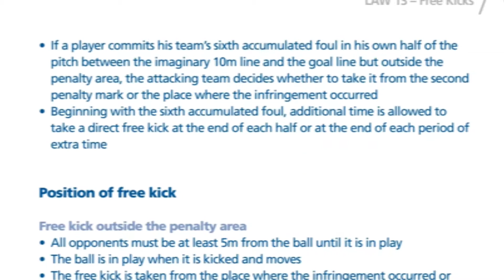Futsal review Course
Futsal referes review the laws of the game at IFCU